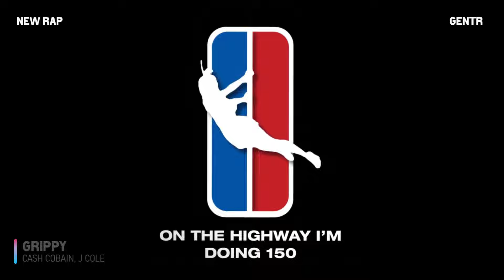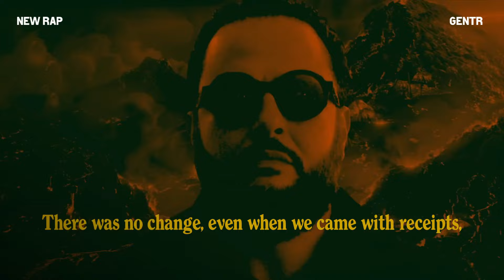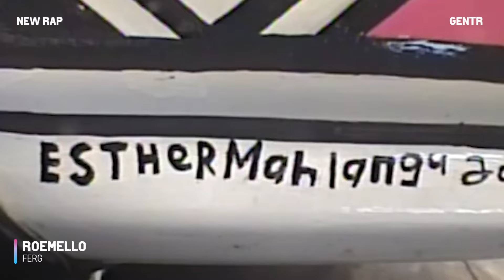Best New Rap Songs this Week - June 2, 2024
Welcome to our weekly roundup of the best new rap songs! In this video, we've compiled a list of the hottest tracks from some of the biggest names in hip-hop, as well as some up-and-coming artists you need to know. Instead of sorting out nearly everything that was released this week, we've narrowed it down to strictly the best of the week, saving you plenty of time.

Thumbnail: @eminem @CentralCee @LilBabyATL